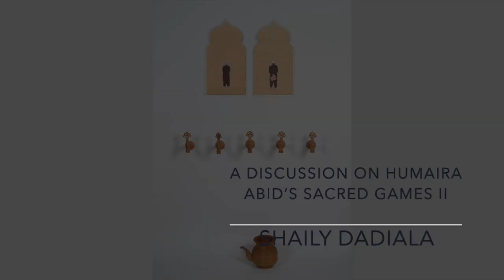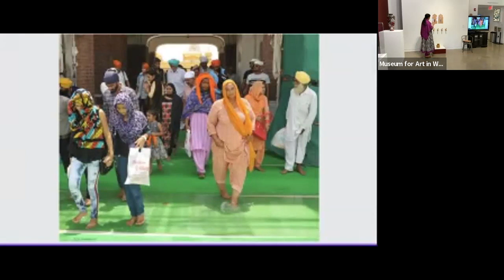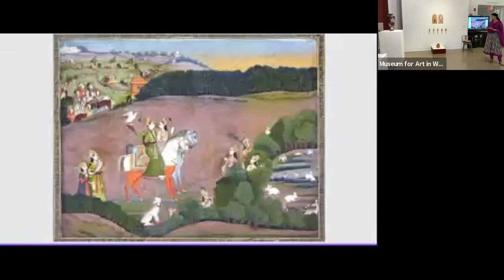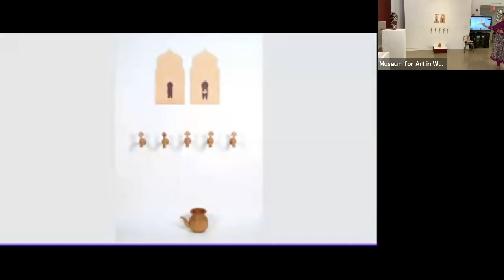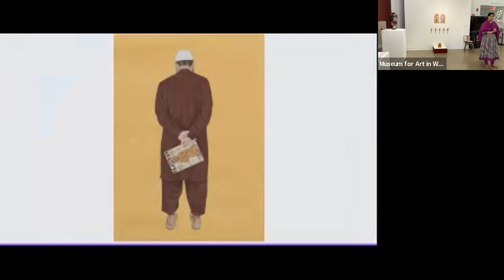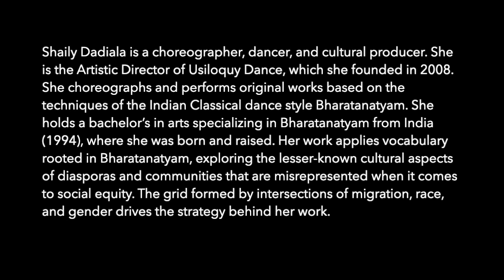Discussion on Humaira Abid’s Sacred Games II with Founder of USILOQUY Dance Designs, Shaily Dadiala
Join us for a multidisciplinary talk and response to Humaira Abid’s Sacred Games II in the exhibition Vessel: Embodiment, Autonomy, and Ornament in Wood with the Founder of USILOQUY Dance Designs, Shaily Dadiala.

Shaily Dadiala is a choreographer, dancer, and cultural producer. She is the Artistic Director of Usiloquy Dance, which she founded in 2008.

She choreographs and performs original works based on the techniques of the Indian Classical dance style Bharatanatyam. She holds a bachelor’s in arts specializing in Bharatanatyam from India (1994), where she was born and raised. Her work applies vocabulary rooted in Bharatanatyam, exploring the lesser-known cultural aspects of diasporas and communities that are misrepresented when it comes to social equity. The grid formed by intersections of migration, race, and gender drives the strategy behind her work.

Detail image: Humaira Abid, Sacred Games II, 2020 photo by Adeel Ahmed